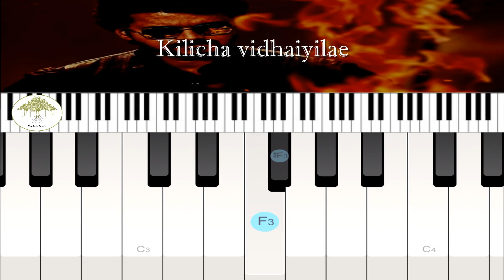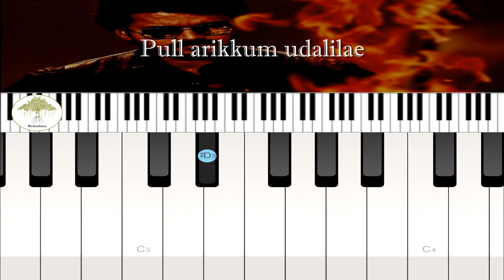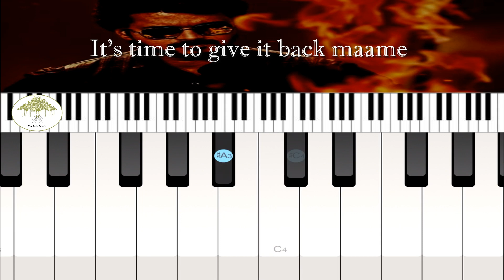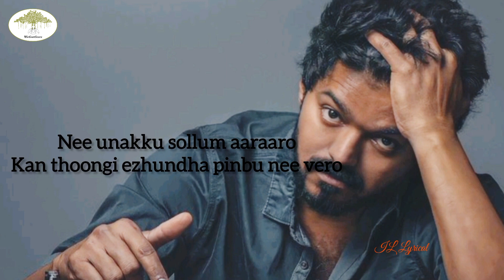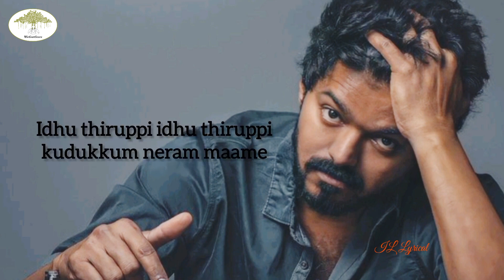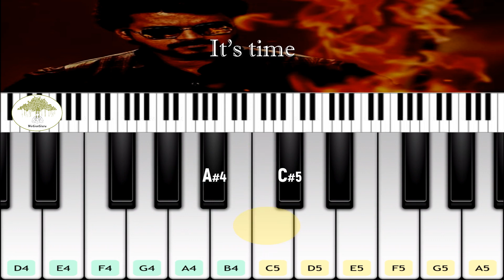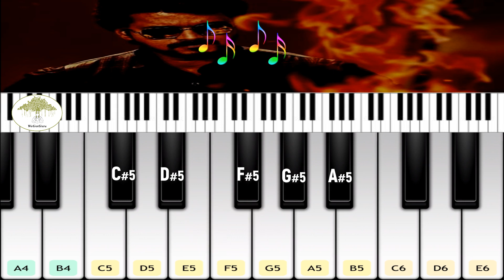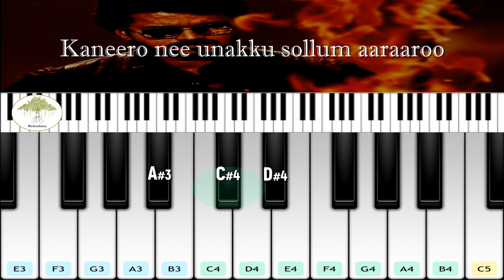Thee Thalapathy | Varisu | Keyboard Tutorial By Chandu | WeGotGuru